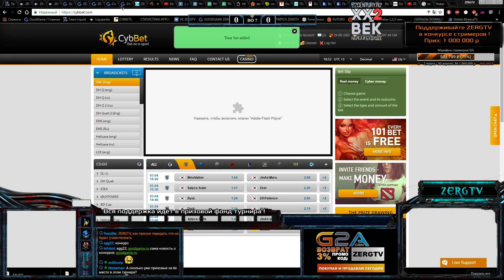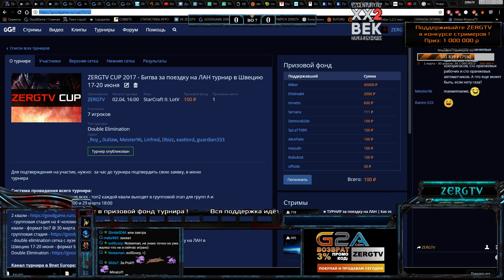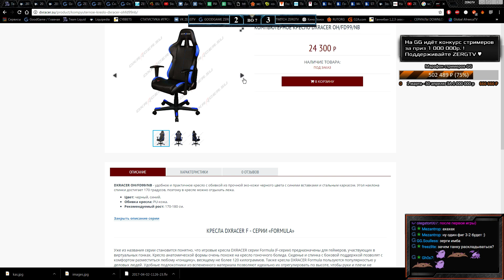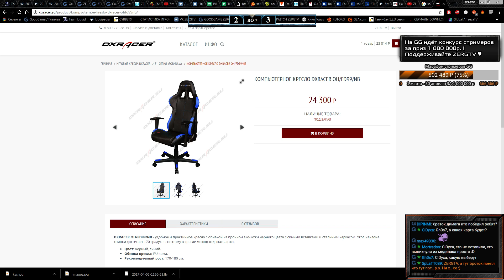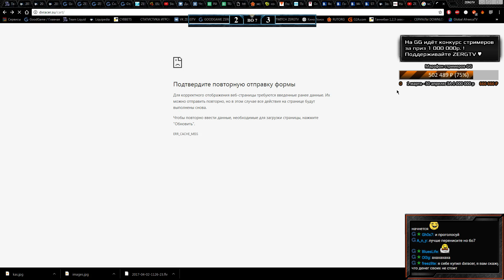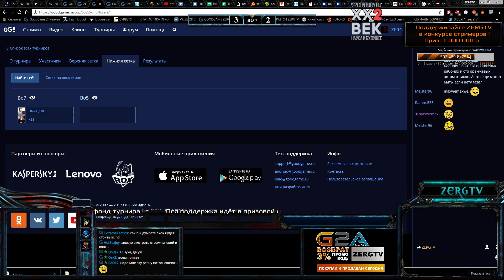ZERGTV Турнир - playoff 1/2 - Minato vs Kas - StarCraft 2